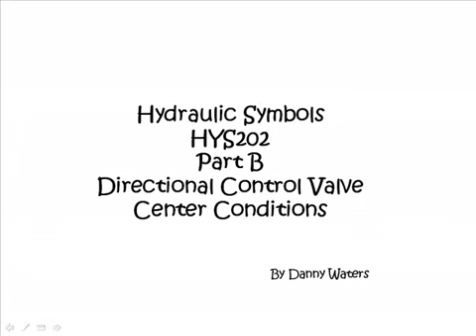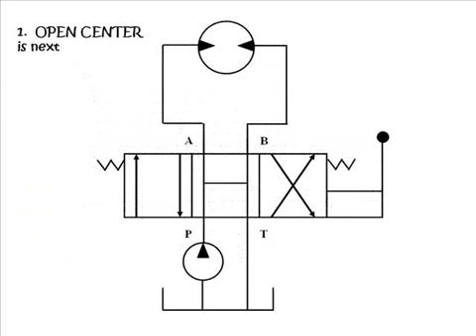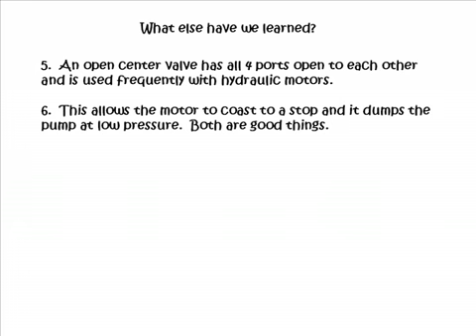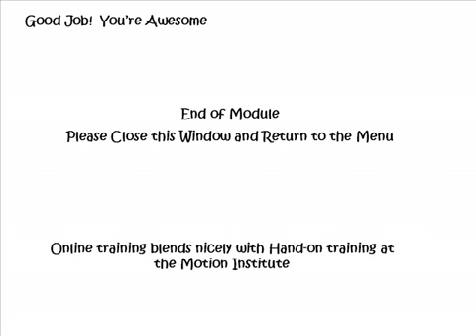Hydraulic Symbols Part B www motioninstituteonline com